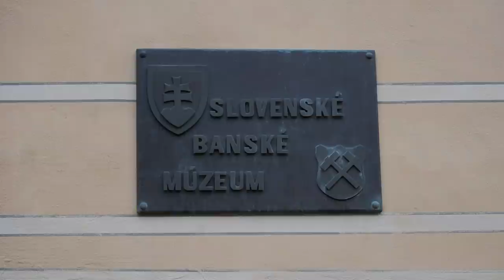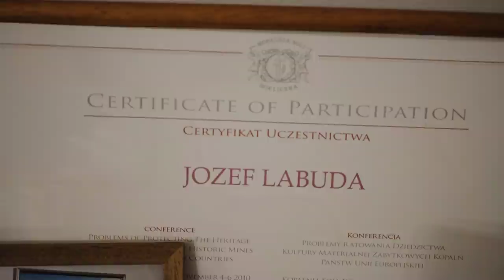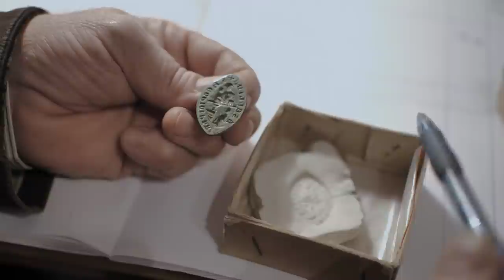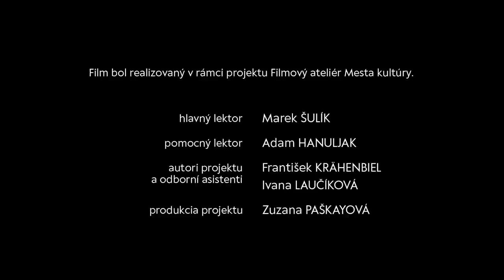Labuda na štvrtú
Autori: Alžbeta Labudová, 2019
Odborná spolupráca: Marek Šulík
Film vznikol v rámci projektu Filmový ateliér Mesta kultúry, ktorý z verejných zdrojov podporil Audiovizuálny fond.